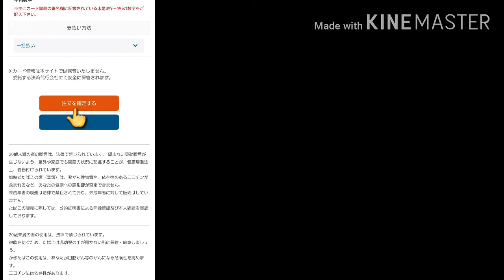[グローハイパー] 480円⁉️ 掃除注意‼️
グローハイパーの吸い込みに多少抵抗を感じてきたので内部に吸いカスが詰まってきたのかなぁ～っと思い、素のグローに付属している掃除ブラシを使ってゴシゴシと掃除していたら上部カバーがごっそりと外れてしまいました(ToT)

グローハイパーの掃除に素のグロー用の掃除ブラシは不適応(っと言うかキツ過ぎてゴシゴシできない)ということが分かりました・・・優しくゴシゴシすれば良いのかなぁ。

グローハイパーを愛用されている方はご注意ください。
・・・どうやって掃除するのが良いのかなぁ・・・

グローシリーズは基本分解修理不可なので仕方なく諦めていたそのとき、グローハイパーのブラックが期間限定のオンラインセールで480円の案内が(^.^)

発売当初は3.980円だったグローハイパー。
2.980円や1.980円、980円の特価セールはありましたが、今回の数量限定&期間限定の特価セールでなんと破格の480円まで値下げされました。

数量限定の期間限定セールなのですぐに在庫切れとなり販売終了しましたが、なんとか2個買うことができました。

私の掃除ミスで1つ失いましたが、新たに2つのグローハイパーを送料込みで合計1.530円でゲットできました。

私の経験上、グローのライフは1～2年くらい。
たまに開催される特価セールでストック買いすることができてラッキーでした。

〈グローハイパー・
ブラック　480円キャンペーン期間〉
2020年9月18日(金)～2020年10月16日(金)

※デバイスの在庫状況により、キャンペーン期間内に早期終了する場合がございます。

※本キャンペーンはオンラインストア限定のキャンペーンとなります。